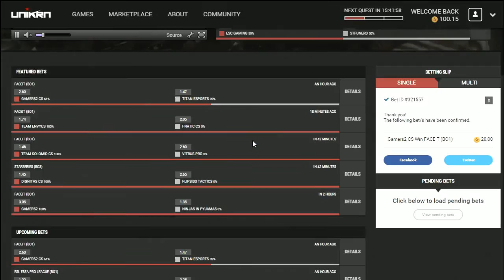CSGO : EnVyUs vs Fnatic - Train (FACEIT League EU 2015)